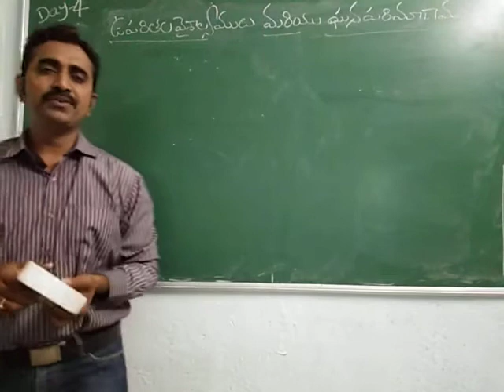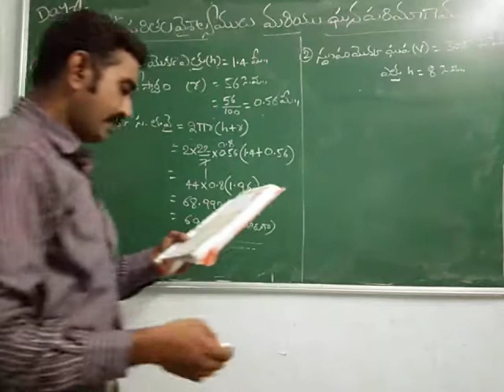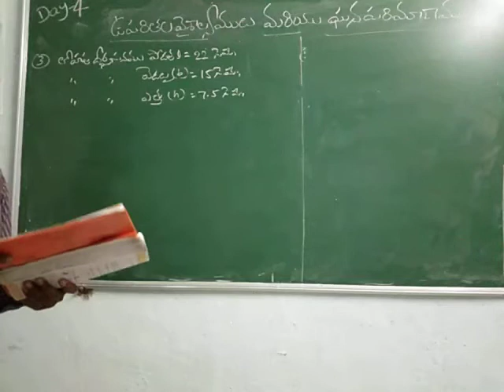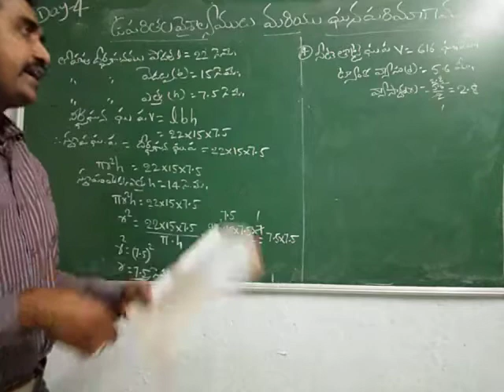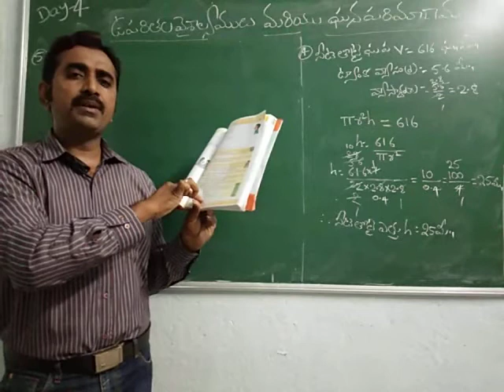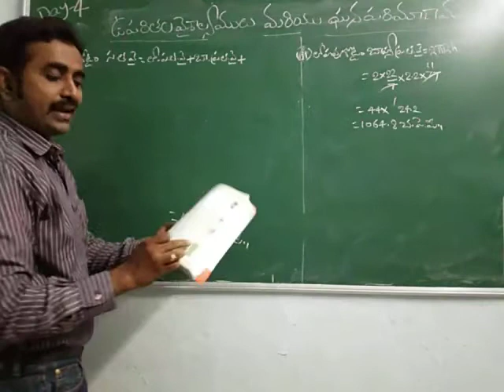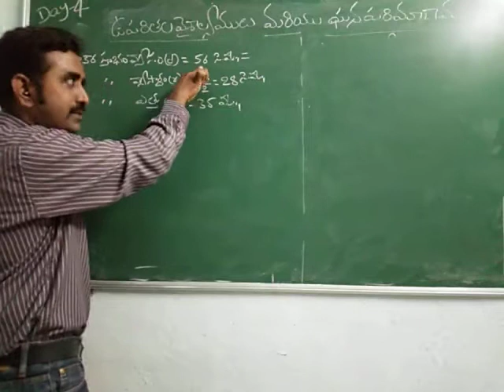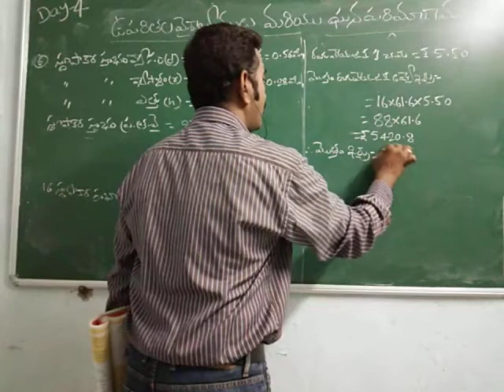ఉపరితల వైశాల్యములు మరియు ఘనపరిమాణములు DAY 4